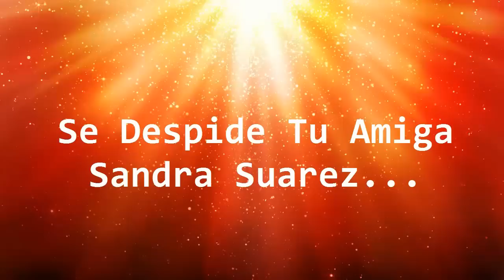Como Utilizar el Plástico Para Adelgazar 🗞️✅😲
En este video quiero compartir contigo Como Utilizar el Plástico Para Adelgazar 🗞️✅😲